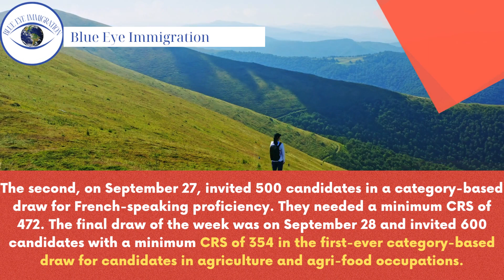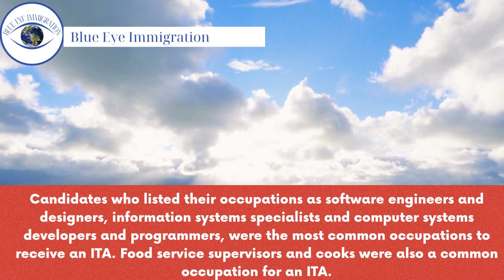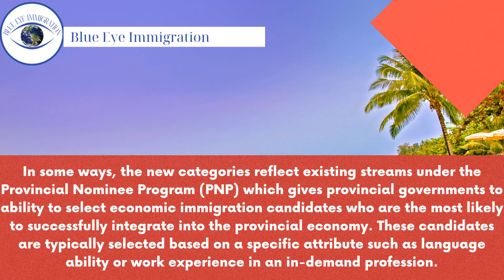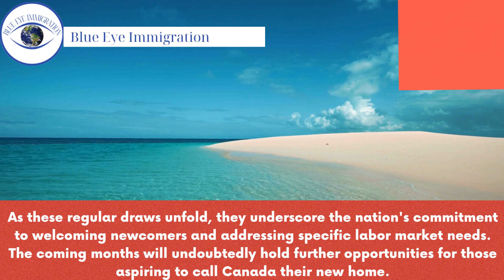Canada Express Entry 2023: Minimum CRS, Largest All Program Draw, Most ITAs for PR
IRCC invited 3,725 candidates in the most recent all-program express entry draw, the Immigration, Refugees, and Citizenship Canada, IRCC, extended invitations to 3,725 candidates in the most recent express entry draw, marking a significant development in Canada's immigration landscape. These draws remain an important route for many looking to make Canada their new home.
Candidates needed a minimum CRS (complete ranking system) score of 500. This draw comes after three in a row on the week of September 25. In an all-program draw on September 26, 3,000 candidates with a minimum CRS of 504 were invited. The second, on September 27, allowed 500 individuals to compete in a category-based draw for French language competency.

They required a CRS of at least 472. On September 28, the final draw of the week welcomed 600 candidates with a minimum CRS of 354 in the first-ever category-based draw for candidates in agriculture and agri-food occupations. With this draw, IRCC has now invited candidates from each of the six new categories that are eligible for category-based selection.

At Blue Eye Immigration we have decades of experience in the industry. We have worked on countless immigration and citizenship cases for clients all over the world. We also offer our services in English, Hindi & Punjabi and have interpreters for all other languages so that all of your questions and concerns are answered with clarity and understanding.

Head office: Edmonton,
Branch Office: New Brunswick, Saskatoon, Dubai, New Delhi, Chandigarh, Lucknow